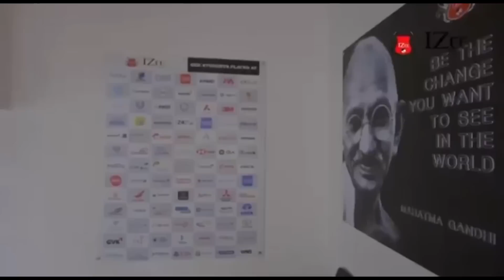POI KI DIENG KHLAM HA ÏAWMUSIANG, PYNDEP ÏA KA LEHNIAM HA AITNAR